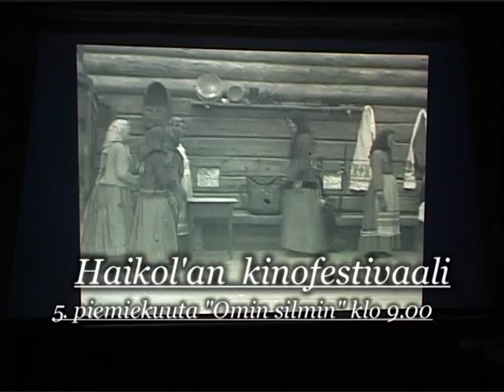"Haikol'an kinofestivaali" 5. pimiekuuta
5 ноября в 9:00 на телеканале «Россия 1» - «Кинофестиваль в Хайколя».

Katsokaa Omin Silmin -lähetyksessä 5. marraskuuta klo 9:00.